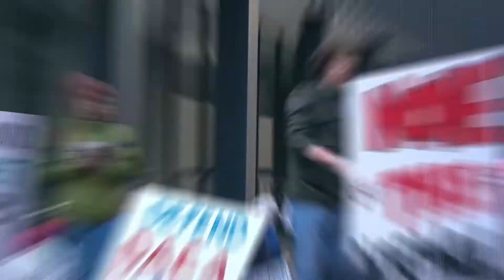Women's March Chicago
This video is of the Women's March in Chicago on January 20th, 2018. It was filmed using a Sony RX 100 Mark V and Zhiyun Crane-M. The song is "Corners of the Earth" by Odesza.